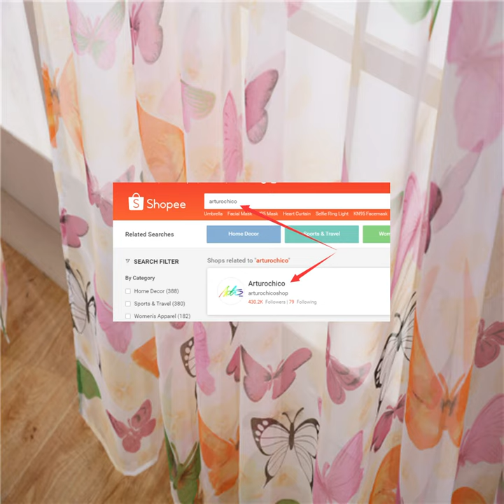✅Arturo C006 Washable Butterfly Tulle Window Screens Door Curtain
Free Size
2-Lazada Shop：Arturochicoshop
3-Shopee Shop：Arturochico
4-Shopee Shop:Arturo